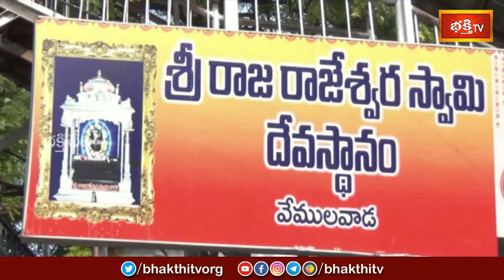వేములవాడ శ్రీ రాజ రాజేశ్వర స్వామి దేవస్థానం నందు దసరా వేడుకలు | Vemulawada | Bhakthi TV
వేములవాడ శ్రీ రాజ రాజేశ్వర స్వామి దేవస్థానం నందు దసరా వేడుకలు | Devi Sharan Navaratri 2020 Celebrations in Vemulawada | Bhakthi TV

1. ఈ శివుడి పాట మీ ఇంటికి సిరిసంపదలను తెస్తుంది
2. Lord Shiva Most Popular Song
3. Samba Sada Shiva Song
4. Kalabhairava Ashtakam (కాలభైరవ అష్టకం)
6. కార్తిక మాసంలో తప్పక వినాల్సిన పాట

【♟】 KOTI DEEPOTSAVAM ALL VIDEOS :
1. Speeches at Koti Deepotsavam
2. Specials at Koti Deepotsavam | Bhakthi TV
3. Pravachanalu at Koti Deepotsavam